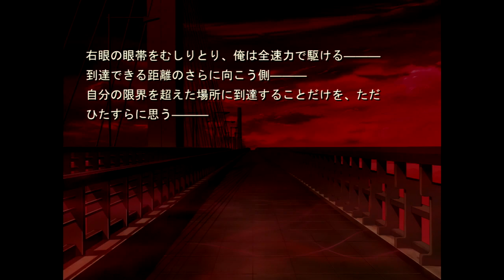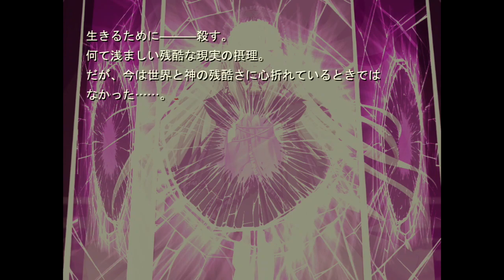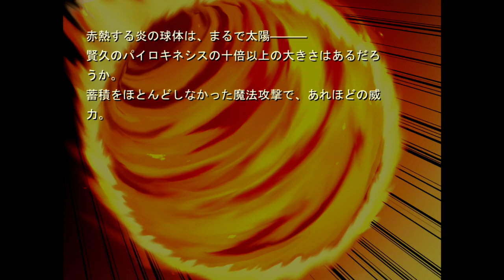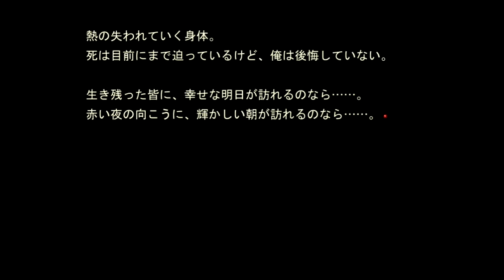11eyes「イレブンアイズ 」PART 40